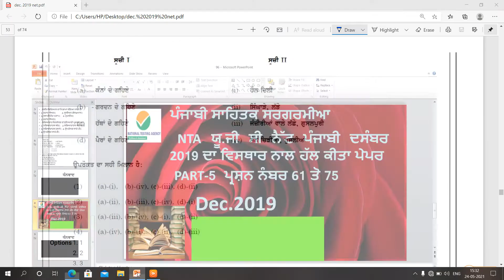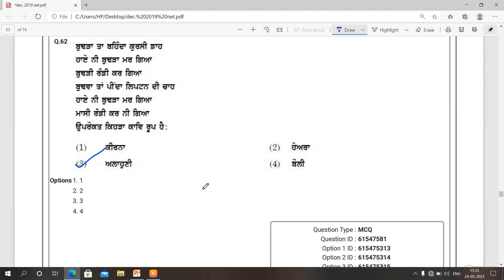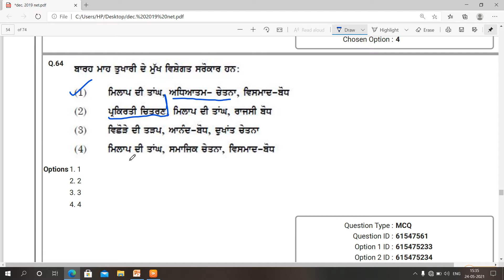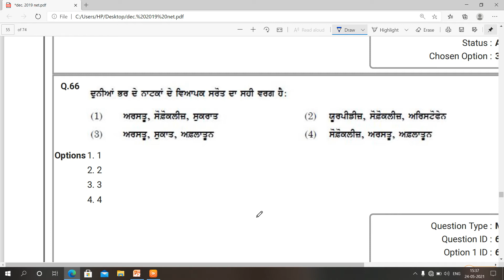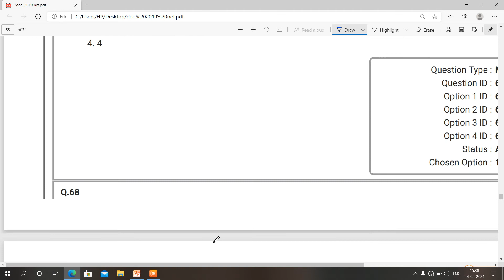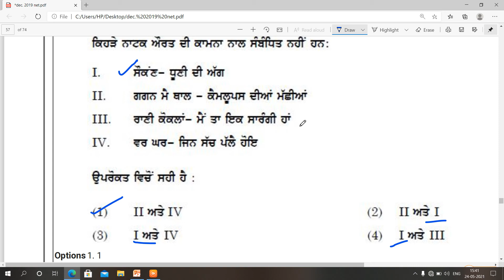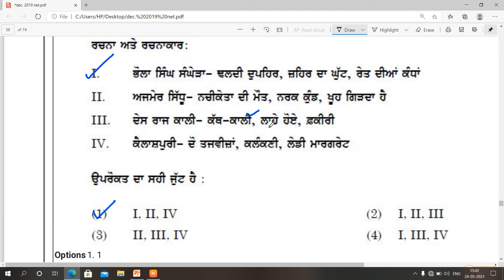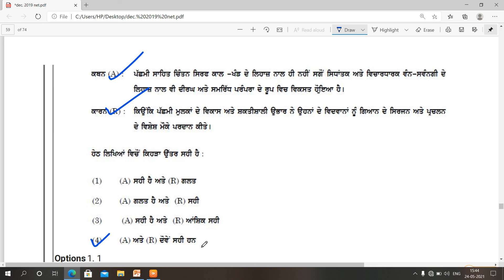UGC NET SOLVED# PREVIOUS YEAR PAPER NeT# dec.#2019 Part 5 ਯੂ ਜੀ ਸੀ ਨੈੱਟ ਪੰਜਾਬੀ ਦਸੰਬਰ 2019 61ਤੋ 75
THIS VIDEO FOR # UGC NET /JRF MASTER CADER, # M. PHIL P.HD ENTRANCE PUNJABI CANDIDATE
Telegram channel link : masterpunjabi
ਕਿਤਾਬਾਂ ਪੜ੍ਹਨ ਦਾ ਸ਼ੌਕ ਪਾਉ ਜੀ
CHANNEL LINK : UCpuS8epy_kh6C4VL8SwRXXA